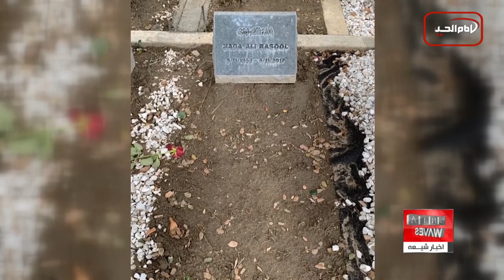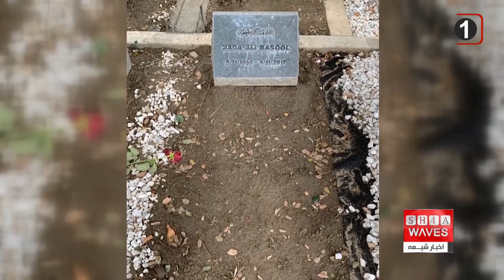نگاهی به چند خبر کوتاه: دوشنبه 15 اسفند ماه 1401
۱-)  حمله اوباش ها به خانه های مسلمانان و مساجد در بیهار هند
۲-) آغاز دوباره درگیری در مرز جمهوری آذربایجان و ارمنستان
۳-) مسلمان آلمان قبرستان ندارند
۴-) حمله تروریست های بلوچ در پاکستان